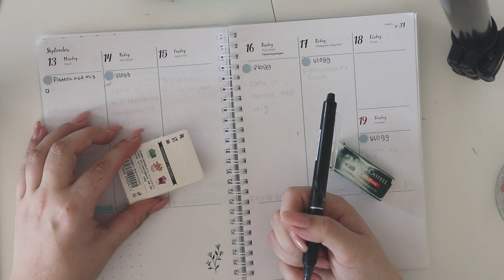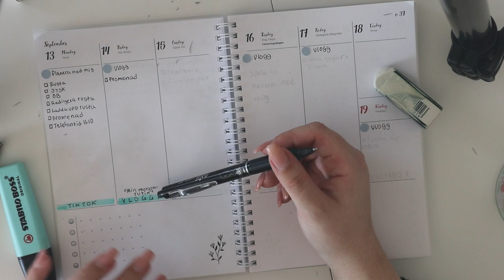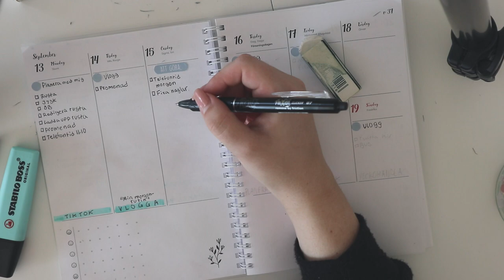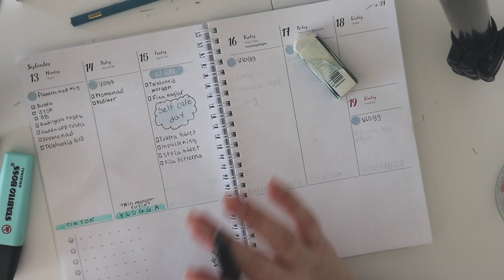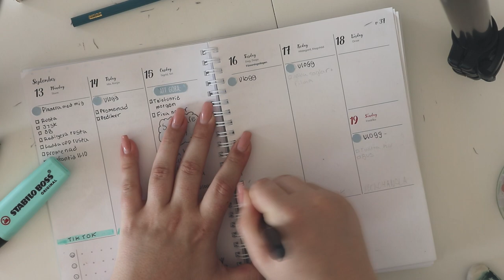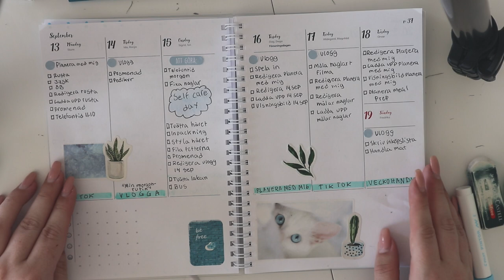PLANERA MED MIG V.37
Färgpenna: Gekås
Klistermärken: Aliexpress (Jag köpte ca 30 olika förpackningar med klistermärken från samma säljare, fick betala tull på paketet när det kom till Sverige)
Dock kan man inte välja färg på alla utan man får slumpmässiga :/